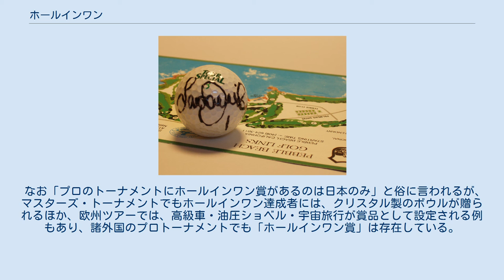ホールインワン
ホールインワン（英語: Hole in one）とは、ゴルフ競技において1打目でカップにボールを入れること。
エースとも呼ばれる。
 ホールインワンもゴルフの通常ルールにおけるカップインの定義が適用される。
 主にパー3（規定打数は3回）のホール（ショートホール）で達成されることが多い。
パー4のホール（ミドルホール）でのホールインワンはアルバトロス、パー5のホール（ロングホール）でのホールインワンはコンドルとなり、ホール形態や風向き、選手の打力など特殊な条件が重なった場合にまれに記録される。
 芝生へバウンドせずに直接カップインするホールインワンもある。
ピンに当たってカップインする軌道と、文字通りダイレクトインする軌道とに分けられる。
 回数 最も長いコース 最年少 最高齢 全盲者 日本初 1990年代頃まで日本においては、ホールインワンのご祝儀としてキャディなどへのチップやコースへの記念植樹、コンペ等なら参加した全員に対する記念品の贈呈や祝宴などを行うことが定着していた。
ケースバイケースで額は異なるが、一説には数十万円～100万円近くかかるともいわれていた。
 個人プレーであれば、他の参加者への記念品贈呈や宴会で済ますこともあるが、コンペ等の場合は、個人間の関係で済ますことはほぼできないため、これを避けることは難しかった。
2000年代頃からは、このような大々的な祝宴は見られなくなり、贈答品程度に留まっている。
 一般的な個人にとって、この金額は当然ながら看過できるものではないため、損害保険会社からは「ゴルファー保険」という商品が1982年に発売された。
この保険には、比較的発生率の高いプレー中の事故（打球が人に命中してしまうことや蜂に刺されることなど）への補償のほか、ホールインワンによる出費が生じた場合にも、保険金が支払われる。
このことから、ゴルファー保険は俗にホールインワン保険という通り名で呼ばれている。
 ゴルフ評論家の風間十郎の言によると、日本において戦前では、ホールインワンしたゴルフ場名や日時を染め抜いた手ぬぐいを親しい友人に配る程度で、大々的なパーティーを開くようになったのは、中村寅吉が活躍した1950年代の第一次ゴルフブームの頃からという。
 海外では、1888年スコットランドにおいてホールインワンしたプレイヤーが、キャディに3シリングをチップとして渡したという記録があるが、現在は周りの人が祝ってくれることはあっても自分の費用で大々的にパーティをすることはなく、植樹や祝賀会までするのは日本だけであるという。
 上記のご祝儀とは逆に、プロゴルファーが大会中にホールインワンを記録した場合は、大会スポンサーから「ホールインワン賞（Hole-in-one prize）」として、賞金や賞品が授与されることがある。
ただ、選手が関係者を招いて祝宴を行うことは皆無である。
 なお「プロのトーナメントにホールインワン賞があるのは日本のみ」と俗に言われるが、マスターズ・トーナメントでもホールインワン達成者には、クリスタル製のボウルが贈られるほか、欧州ツアーでは、高級車・油圧ショベル・宇宙旅行が賞品として設定される例もあり、諸外国のプロトーナメントでも「ホールインワン賞」は存在している。
 2014年のドバイ・デザート・クラシックでは、25周年記念大会の目玉として、17番ホール（パー4）のホールインワン賞に250万米ドルもの賞金がかけられたこともある。